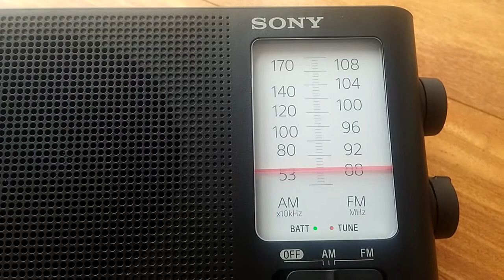Radio Cósmica 87.70 MHz. FM. ( Radio Máster.). Banda VHF. Perú - Lima.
Banda FM ( VHF ).de Lima -Perú. ( Rec- 11 octubre 2017 ).
Radio Cósmica, ( Radio Máster ). recibida en lima oeste.
Reactivado el 5 de octubre 2017 en la mañana e
Inactivo desde el 3 de noviembre 2017. Estación pirata.

Frecuencia : 87.70 MHz.
ID locutor : __
Emisora : Temas, espiritualidad, conciencia, despertar entre otros.
                  segmento musical.

TX: Lima - Perú. ( desde algún distrito de lima ). lima-este.
cobertura a algunos distritos de lima, del área metropolitana.

Date : 11 de octubre 2017 Hora local: 08:06 minutos.
RX : Sony ICF-19 ( ICF-506 ).
Ant:. Telescópica sin desplegar.
Recording : Movíl.

Comentarios :